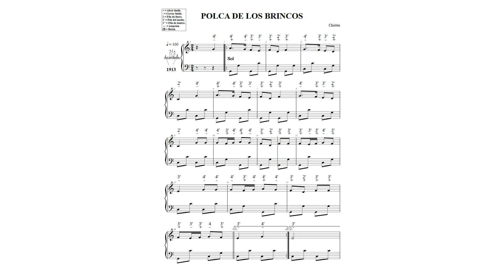POLCA DE LOS BRINCOS N